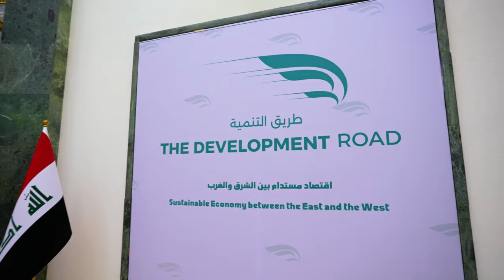رئيس مجلس الوزراء والرئيس التركي يرعيان توقيع مذكرة تفاهم رباعية بمشروع طريق التنمية.